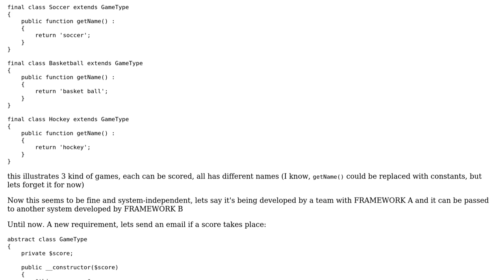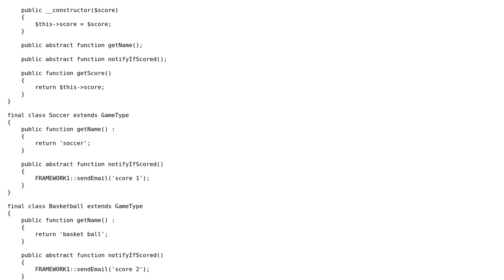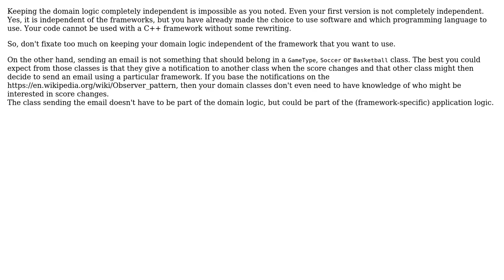Software Engineering: Inheritance and domain-specific logic loses its independency?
With thanks & praise to God, and with thanks to the many people who have made this project possible! | Content (except music & images) licensed under CC BY-SA | Music | Images & others | With thanks to user John Smith user Bart van Ingen Schenau and the Stack Exchange Network Trademarks are property of their respective owners. You are responsible for your own actions.